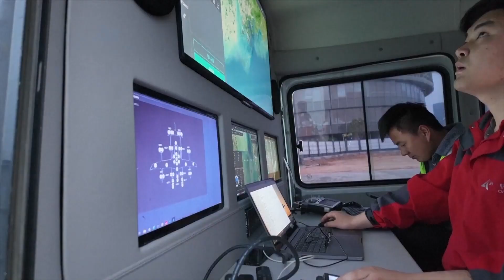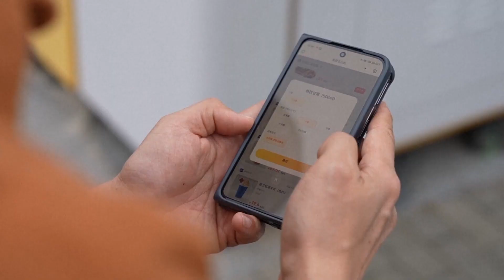Инцидент в Южно-Китайском море, C919, развитие транспортной сети, вишни в садах Ханьюаня – (1103)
Смотрите информационно-публицистическую программу «Китайская панорама» на телеканале «Большая Азия» (Выпуск 1103):
- Экипаж филиппинского корабля направил оружие в сторону китайских пограничников
- Авиалайнер производства КНР выполнил первый коммерческий рейс за пределы материковой части страны
- Новые транспортные линии способствуют экономическому росту в регионе Большого залива
- Вишня с географическим указанием стала локомотивом развития сельских районов в провинции Сычуань